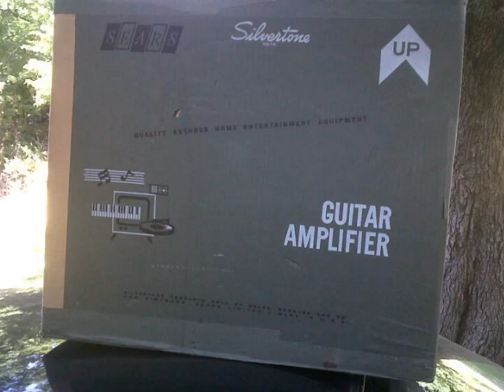Silvertone 1482 - country.wmv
Dead mint 1965 Silvertone 1482. 15 watt dual 6V6, tube rectified poor man's Tweed Deluxe. The guitar used was a American Ash Deluxe Strat.